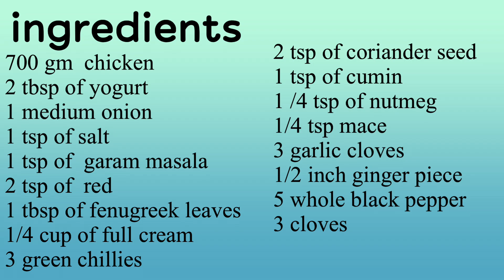Restaurant Style Chicken Barra||Authentic chicken Barra recipe||Chicken barra Gravy||super delicious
The chicken recipe is most delicious & unique with a BBQ touch. Must try, super easy and taste different from everyday chicken salan. My family love this recipe because of the BBQ flavour. Try with naan or roti.
chicken barra recipe,
chicken recipe
, chicken barra,
chicken barra recipe,
how to make chicken barra,
chicken barra recipe in Hindi,
chicken recipes,
chicken barra cream,
chicken barra gravy,
chicken barra with gravy,
chicken barra
chicken bara,
barra chicken recipe,
bara recipe, chicken,
chicken barra cream recipe,
how to make chicken barrah,
chicken barra banane ki recipe,
chicken barra with gravy recipe,
chicken barra dry,
chicken barra restaurant-style